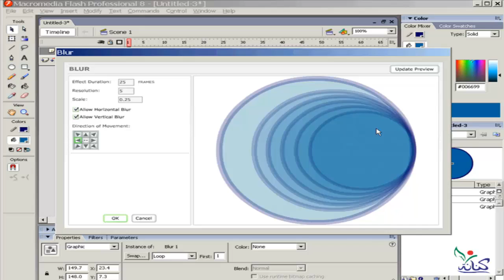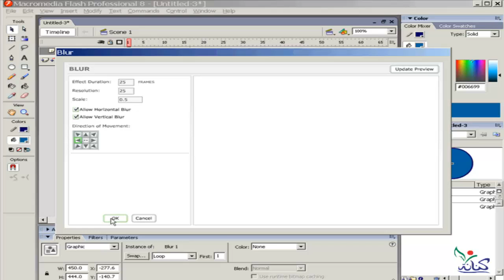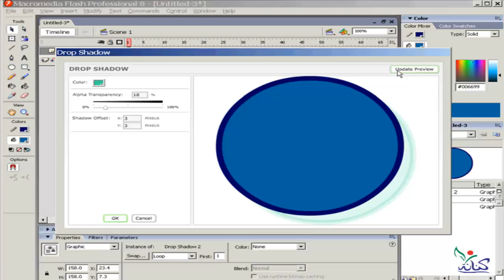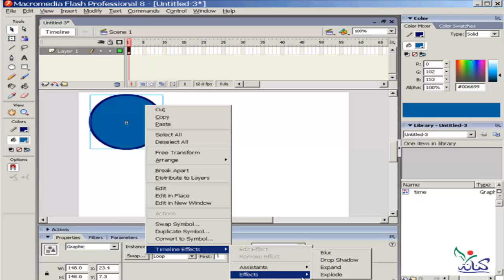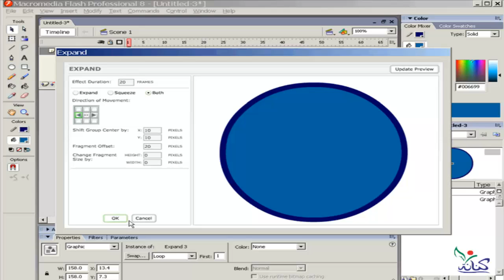دروس شرح تعليم برنامج فلاش للمبتدئين timeline effects الدرس رقم 22 Learn macromedia flash